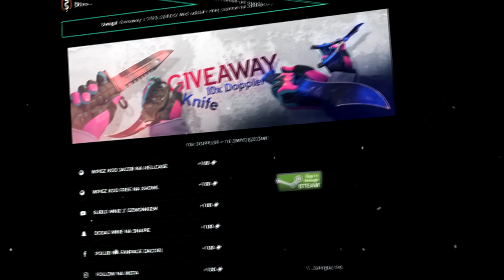SNAX TROLL – PASHA 200 IQ CLUTCH - 1,000,000 IQ BOOST – XANTARES VAC PEEK ! CS:GO Twitch Clips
TOP 5
TOP 10
Skiny
Bugi
Glitche
Akcje
Skrzynki
99%
1%
Knife Hunt
Hide and Seek
Challenge
Bomb Hunt
Prop Hunt
Rangi
Rozdawanie skinów
200 IQ
Zabawa w chowanego
5 rzeczy
5 nowych
CS:GO Twitch Clips
When Pros

➩ Nowe gry na kanale? :
CS 1.6
GTA V
Minecraft
Pubg
League of Legends
Dota 2
Overwatch
FIFA
Fortnite

➩ Ulubione drużyny ? :
Virtus.pro
Kinguin
Pride
X-KOM
Izako Boars
Pompa Team (Yellow i Black)
Gambit
Immortals
Cloud9
FaZe Clan
Astralis
Natus Vincere ( NaVi )
Faze Clan
SK Gaming
G2 Esports
Liquid
Godsent
Seal Espors

➩ Ulubieni zawodnicy i youtuberzy ? :
Pasha
Snax
Neo
Taz
Byali
Michu
Stewie2k
Neex
Lulliguzman
Izak
Boxdel
Coldzera
Isamu
Rafonix
Shroud
Dosia
Medusa
DeeJayPallaside
LTN
Ponczek
Polski E-sport
SynTV
Bożydar

➩ Ulubione skiny ? :
AWP Dragon Lore
AWP Medusa
Bowie Knife Marble Fade
Karambit Fade
Glock Fade
Deagle Blaze
M4A4 Howl

Skins4free
Kingdom
Wildcase
Positive
CSGOLombard
Turbotrades.gg

➩ Tryby które (nie) gram w CS:GO? :
Deathmatch
1vs1
Wyścig zbrojeń
Turniejowy
Karabiny
Mapki

➩ Polecam obejrzeć też inne filmy z CSGO :
1,000,000 IQ BOOST! SWAG PERFECT AIM! CS:GO Twitch Clips
ZSZOKOWANY IZAK NIE DOWIERZA w AKCJE, które WIDZI! ,,Kozacki pojedynek!"
IZAK ZOBACZYŁ SPADAJĄCY METEORYT... *SZOK*
NIE UWIERZYSZ W TO CO ZOBACZYŁ! (FORTNITE)
Tarik 0% RESPECT!! N0THING 1,000,000 GAMESENSE!! - CS:GO PLAYS
OSIEMNASTKA - NIEPRZYGOTOWANI S2:24
GTA V Wyzwania #2 KRADZIEŻ SAMOLOTU! ✈️
PRO GRACZE CHCĄ ZMIENIĆ CS:GO! PIERWSZY DZIEŃ DREAMHACKA! STILTOWAŁEM SIĘ na STREAMIE! MODNY DEAGLE!
CO ON TAM BUDOWAŁ? (FORTNITE)
N0THING 1,000,000 IQ PLAY!! and XANTARES INSANE *VAC* PEEK!! (CS:GO Funny Moments)
NINJA & MYTH REACT TO *EPIC* M249 SAW GUN! - Fortnite Funny and Best Moments #21
NAJMNIEJSZY FORT W FORTNITE!